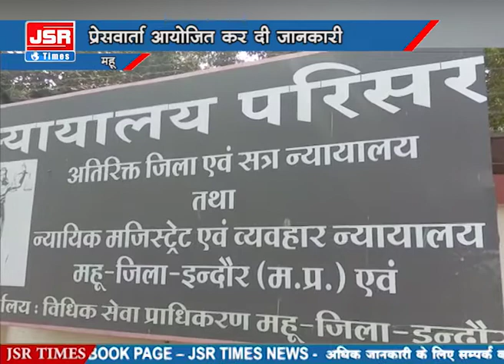8 फरवरी को होगा राष्ट्रीय लोक अदालत का आयोजन।